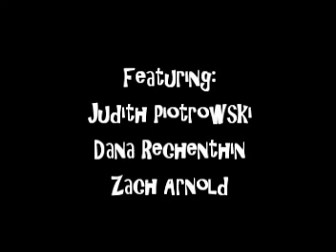RTF 318 - "Minor Threat"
project for my UT film class